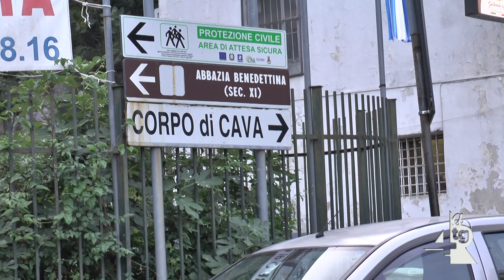Appello del Co. Be. Co.:"I Conti del Comune sono migliorati, fermiamo la vendita dei beni di pregio"